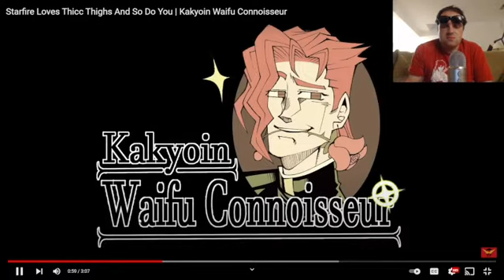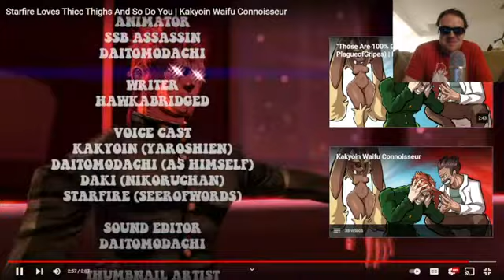Starfire is 2 Strong 4 Her Own Good | Jay Reacts to Daitomadachi, Ep 104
Starfire is one of the best Waifus of all time. Too bad she's so strong that it can break people's spines.